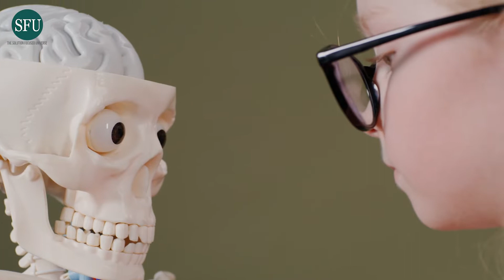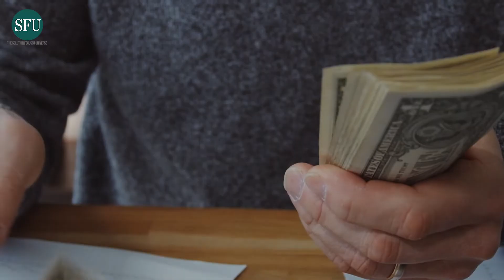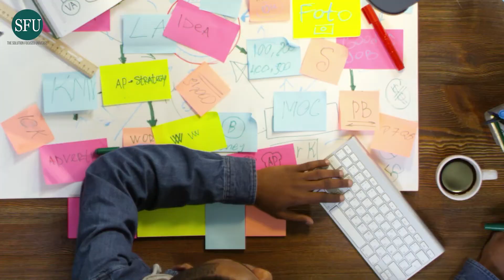The First Step to Happiness | Meaningful Moments with Cecil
A lot of people might assume that happiness involves finding the willpower to change your behavior. But that's not the most organic way to happiness. So what is?